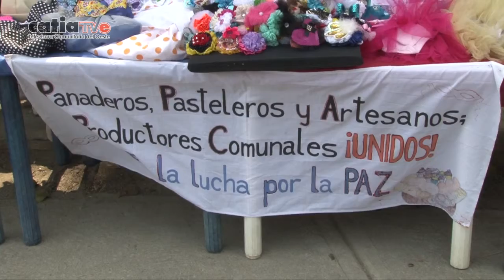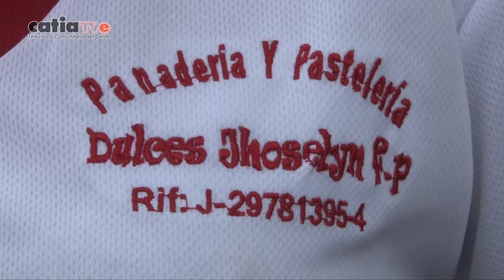NotaEspecial Red de Artesanos de Vargas impulsa Economía Socioproductiva